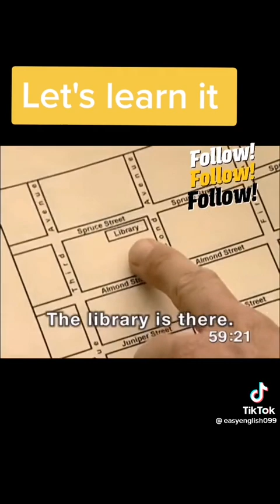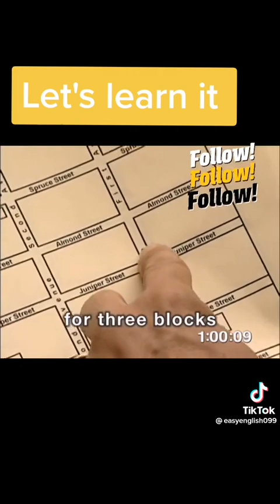Learn English with City Tour